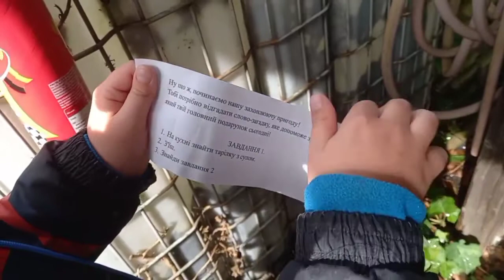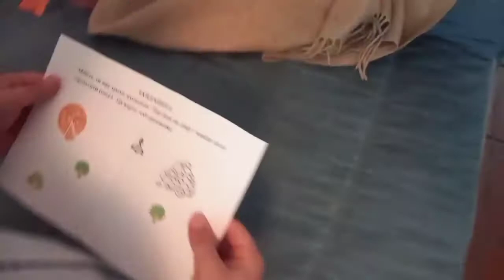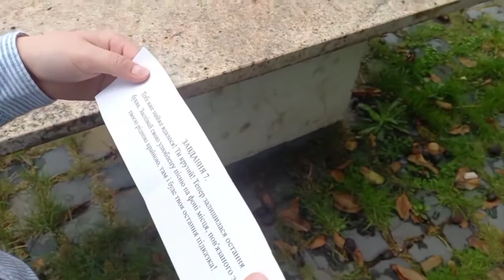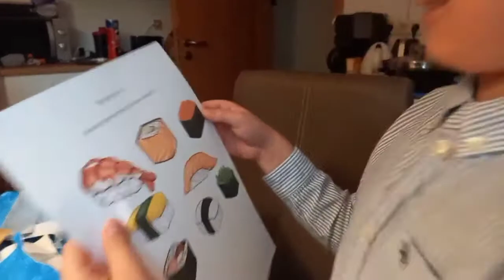VLOG День народження Любомира (8 років) у Німеччині | Babasiky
VLOG День народження Любомира (8 років) у Німеччині

Влог про те, як Бабасіки святкували День народження Любчика в Німеччині. Цьогоріч (2022) йому виповнилося вже 8 років.